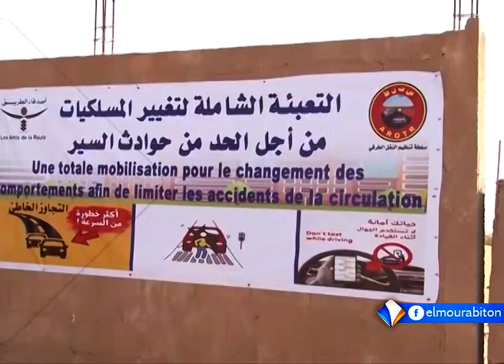XIBAAR YI AVEC FATIM YOUSSOUF FALL LE 27.09.2021